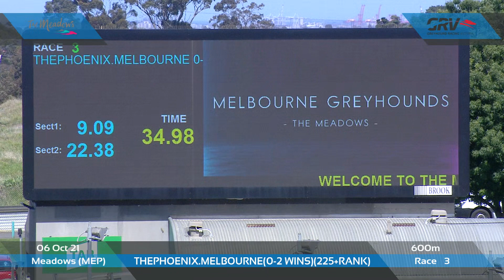MEP WED 06 OCT 21 R3